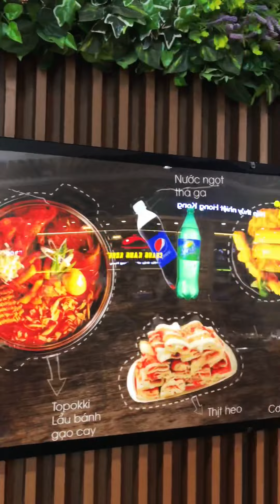Spicy Box Đi 4 Tặng 1 Đến Hết Tháng 2, Cùng Mình Trải Nghiệm Nhé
Giúp mình lên 10K Sup